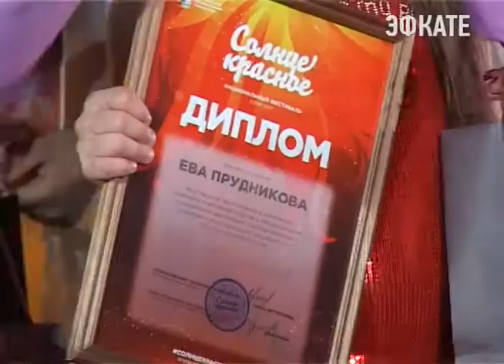В Сочи завершился фестиваль народных культур и традиций «Солнце Красное». Новости Эфкате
На курорте он прошёл во второй раз и собрал более 200 участников из разных регионов нашей страны. Приехал и коллектив из Армении.

Этнический фестиваль «Солнце красное» выступает за сохранение и развитие национальных культур народов России. Народная музыка должна звучать в разном исполнении и направлениях, подчёркивает художественный руководитель фестиваля Олеся Евстигнеева. Заслуженная артистка России вместе с продюсером Ильей Кремером проводит мастер-классы для юных вокалистов. Молодые артисты также выходят на сцену и вместе с профессиональными певцами, танцорами и музыкантами.

Сочи. Новости.
Телеканал Эфкате.